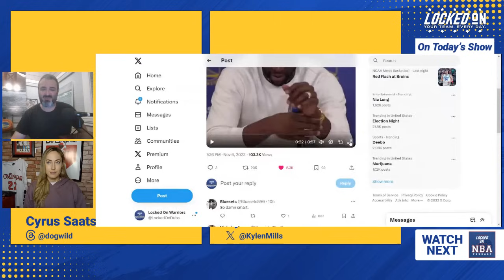Previewing the Golden State Warriors Biggest Game of the Year & Stephen Curry's Early MVP Campaign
Kylen Mills and Cyrus Saatsaz went live to preview the Golden State Warriors' biggest game of the year, as they conclude their road trip against the reigning World Champion Denver Nuggets in a statement game that may show where the Warriors stand against the NBA's elite teams plus the crew provide statistical analysis of how the team's doing this year, including Stephen Curry's early season MVP campaign.